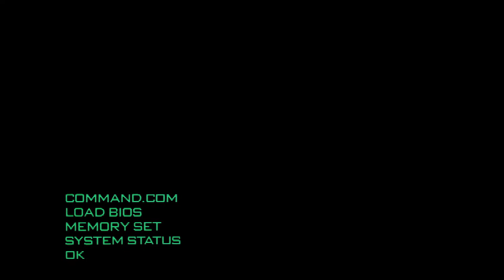Great Transformation Scenes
An extreme one this week - complete with its own gore warning.

Clips from An American Werewolf in London, Robocop, The Thing and The Beast Within.

Some excellent practical effects.

Made with Openshot